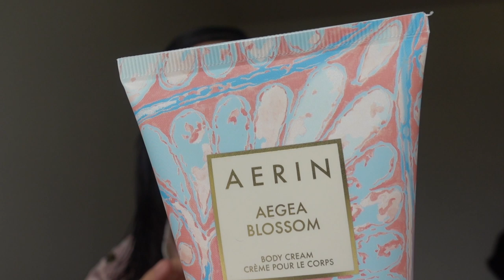GRWM PART 1: HAIR AND SKIN PREP || lauren young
HEYYA! Its been more than a week since I last uploaded here on YouTube and I just wanted to go back to what I loveeee which is talking about skincare and of course showing you the products that I use! So these are a few of my favorite products from half of June and half of July lol. This video is the first part of my Get Ready With Me Video which I'll be posting next week! This video is also a test upload because I got a new Sony camera!!! I just want to see what my videos will look and sound like and make tweaks for my future videos!! :)